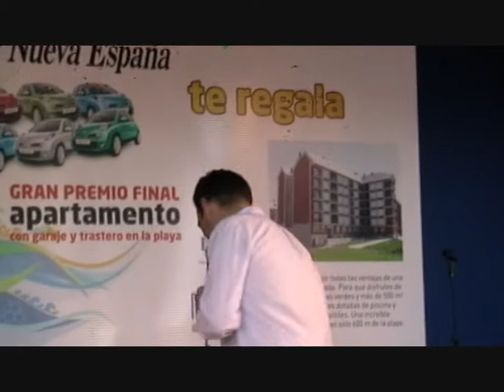AGUSTIN VAZQUEZ - UN MUNDO EN SINTONIA. SINTONIA DE RADIO ENOL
PRESENTACION OFICIAL DE LA SINTONIA DE RADIO ENOL EN EL STAND DE LA NUEVA ESPAÑA, FERIA DE MUESTRAS DE GIJON. EL DIA DE BEGONA PATRONA DE LAS FIESTAS DE GIJON. GRACIAS AGUSTIN POR SER MI AMIGO, GRACIAS A LA NUEVA ESPAÑA POR TODO AGRADECER A LOS ASISTENTES SUS APLAUSOS Y SU RESPUESTA A LA CANCION.
CANCION QUE SE REPITIO 2 VECES Y LAS 2 ARRANCO LOS APLAUSOS DEL RESPETABLE PUBLICO  ASISTENTE. JESUS GARCIA DESDE RADIO ENOL VUESTRARADIO AGRADECER A DJS, MODERADORES, REPORTERA DICHARACHERA, OYENTES Y CRITICOS VUESTRA COMPAÑIA Y APOYO.
LA JJJJEFA NUBE LOS ANIMOS QUE ME DIO SIEMPRE PARA CONTINUAR.
A LAS CASAS DISCOGRAFICAS, CANTANTES, GRUPOS MUSICALES, MEDIOS DE COMUNICACION ETC. ETC.
GRACIAS POR CONFIAR EN RADIO ENOL Y EN DJ CHUS